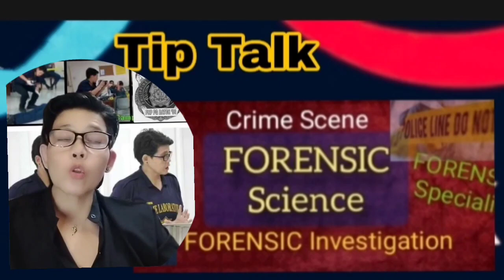Forensic Talk-Part 1 (Nov 8, 2023 LIVE via Tiktok)